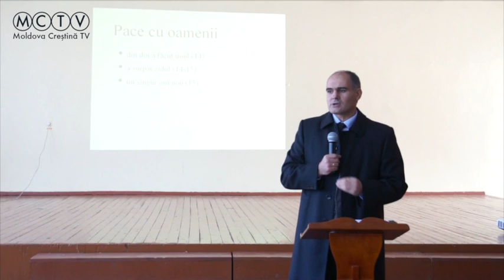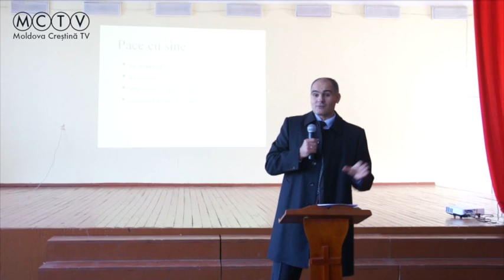Hristos - pacea noastră